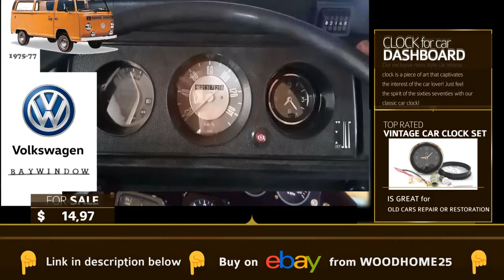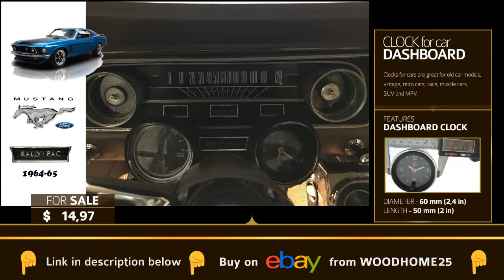Automotive Clock / Car Analog Clock , Car Lighter Clock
Automotive Clock, Automobile Clock, Car Dash Clock, Vintage Car Clock , Classic Car Clock, Race Car Clock , 12 Volt Car Clock , Car Gauge Clock
Our exclusive retro style car insides clock is a piece of art  that captivates the interest of the car significant other! Just feel the soul of the sixties seventies with our classic car clock!